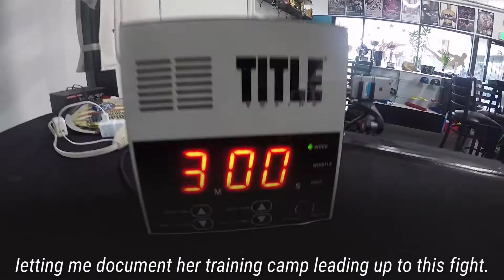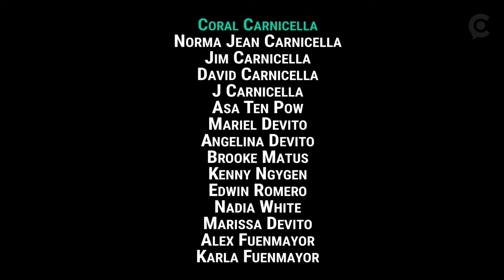This teenage knockout artist may one day win gold for the US in a new Olympic sport